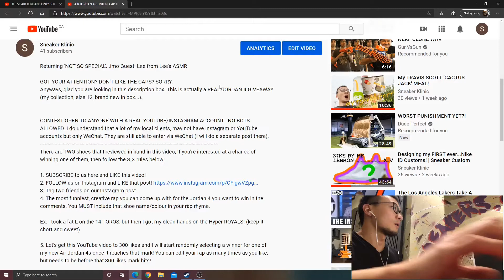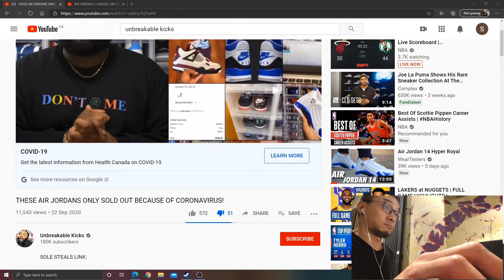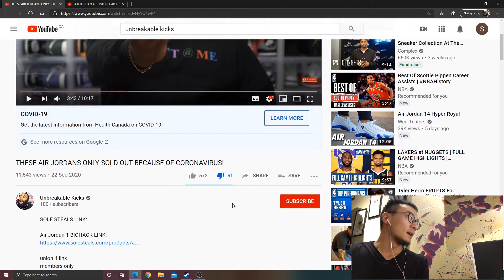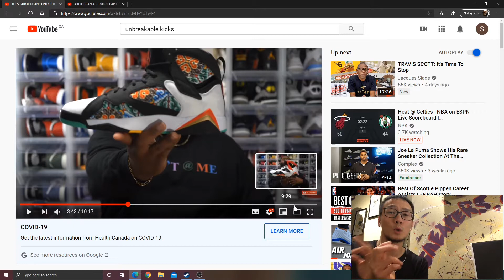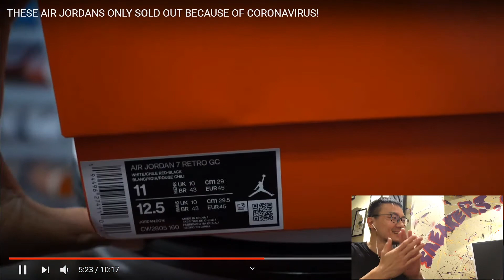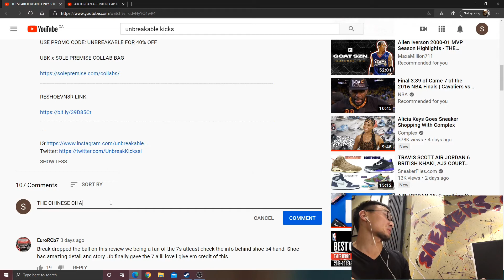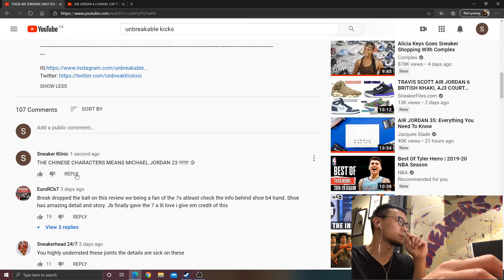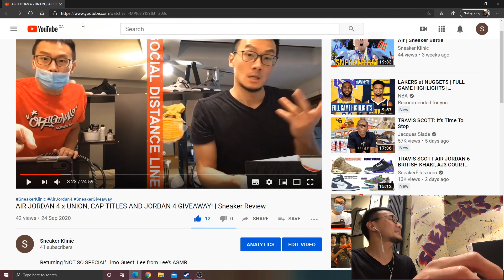REACTING TO Unbreakable Kicks' Air Jordan 7 GC Review! | Sneaker Review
I don't want no drama please! :D

*Our Air Jordan 4 sneaker giveaway hints continues at the start of this video. I will do my best to help everyone out until a winner is announced!

This video is mainly about my reaction and a little bitterness towards UBK's review on the Air Jordan 7 Chile Red. I am not disagreeing on his personal opinion on things, as I too, have my own opinion. Watch this entire video to get the full Sneaker Klinic fun reaction on his sneaker review.

I understand that he is a busy man, and may not have time to fully research on the product beforehand. The thing I disliked most is not solely on that, but because he sounded confused at his own opinion. It is totally like Lee and I, YING YANG and YANG YING!

Check us out @sneaker.klinic on our Facebook and Instagram for more sneaker cleaning, general restoration, and custom work done for our clients!